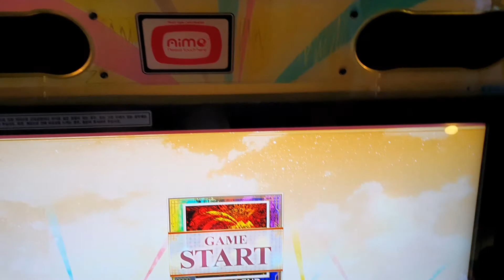[CHUNITHM]volcanic[狂☆4] 1009073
23J 5A 0miss